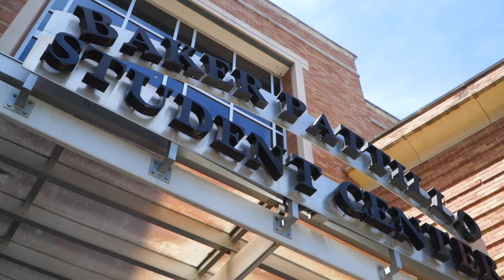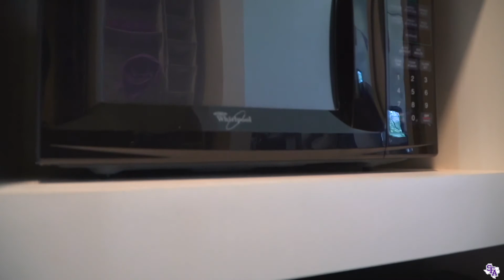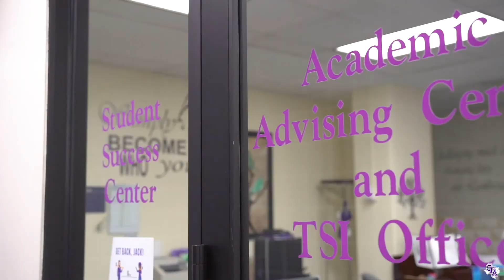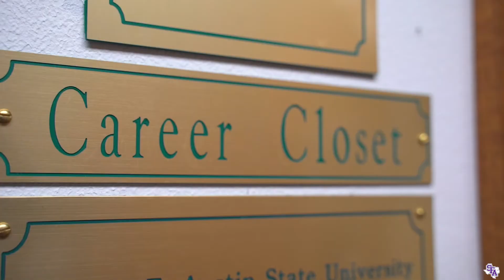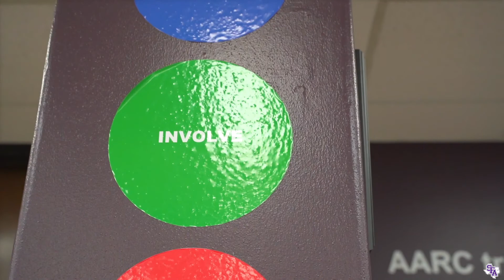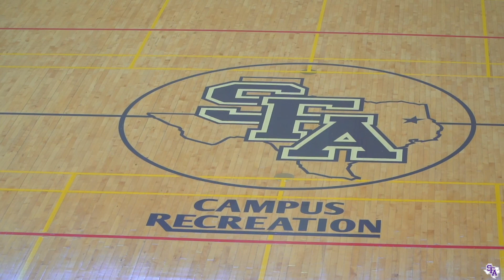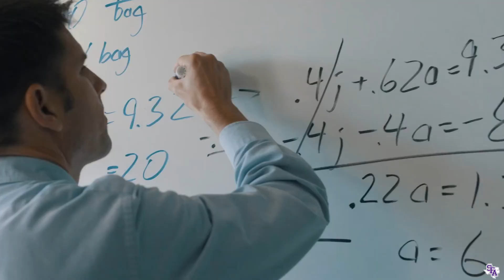SFA University Virtual Tour